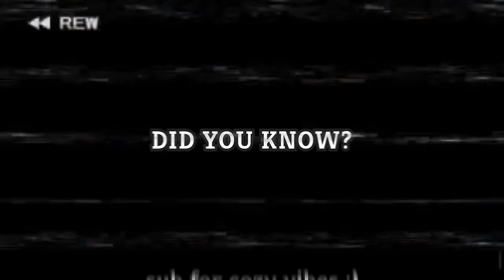Too Dang Good!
Defect used search function . It's super effective!

In this Slay the Spire gameplay, Baalorlord does an Ascension 20 run with Defect. First, he gives tips on choosing a path and a starting bonus. Later on, he explains his decision for each card he chooses and why it's important to the build. Towards the end, he gears up for an epic Heart fight you don't want to miss. Watch till the end to see if this deck wins it all!

I use a few mods for Slay the Spire. All of them are Quality-of-Life improvements and do not have any effect on the gameplay. Here are all of the mods I have active